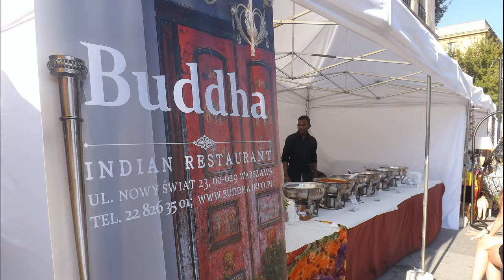WIELOKULTUROWOŚĆ w Warszawie 2016r.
Street Party, Miasteczko Festiwalowe ul. Świętokrzyska (pomiędzy ul. Nowy Świat a ul. Mazowiecką). Założeniem festiwalu jest prezentacja - poprzez sztukę, zwłaszcza muzykę i taniec - kultur mniejszości narodowych i etnicznych.

realizacja, zdjęcia, kamera i montaż ; Barbara Ratyńska